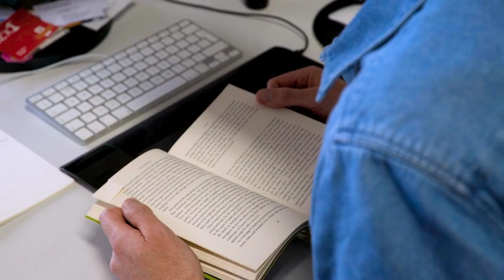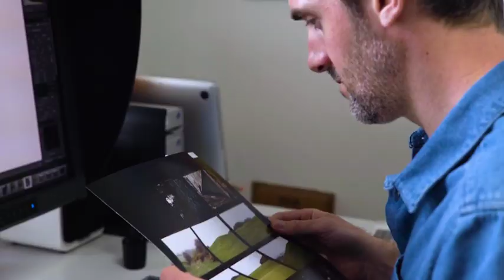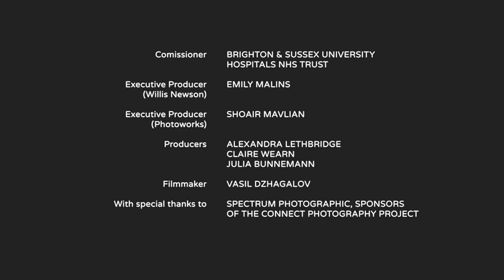Murray Ballard — Artist